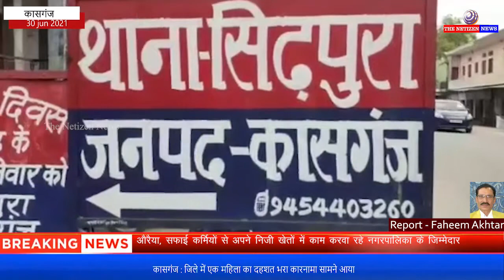कासगंज : जिले में एक महिला का दहशत भरा कारनामा सामने आया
सिढ़पुरा थाना प्रभारी प्रेम पाल सिंह ने बताया कि जिस महिला ने हंगामा किया, वह जबरन अपनी बेटी को ससुराल से अपने घर ले जाना चाहती थी, लेकिन बेटी जाने को तैयार नहीं है। महिला पहले भी कई बार प्रार्थनापत्र दे चुकी है, लेकिन जरूरत पड़ने पर बयान दर्ज कराने नहीं आई। महिला ने बेटी को जबरन ले जाने के लिए यह कदम उठाया। महिला से तमंचा और तीन कारतूस बरामद किए है। मुकदमा दर्ज कर लिया गया है। महिला को जेल भेजा दिया है।